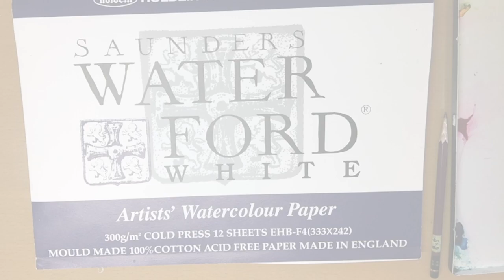３色で描く水彩画 ぶどうgraps Harusaki Watercolor 春崎陽子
Harusaki  Watercolor

初心者の方でもわかりやすく進めやすい内容です。
youtubeでは公開していない内容の講座を
描くポイントを説明しながら描き進めていきます。
テキスト付きで、ご自宅で自分のペースで進められるので好評です。